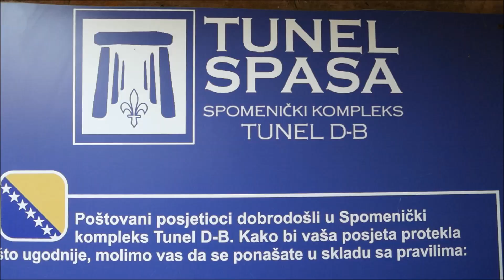波斯尼亞~戰時地道＊薩拉熱窩市内遊＊拉丁橋＊日落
波斯尼亞 Bosnia